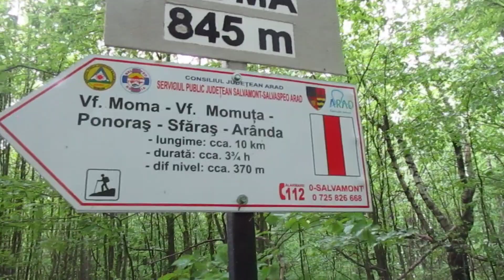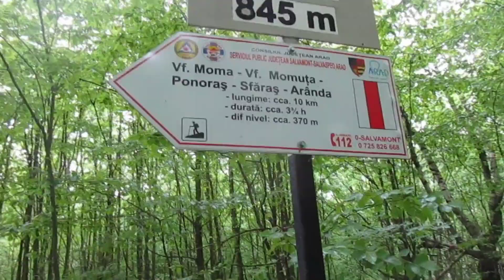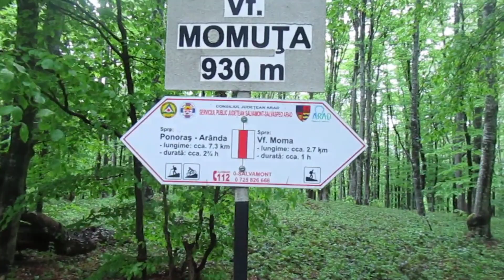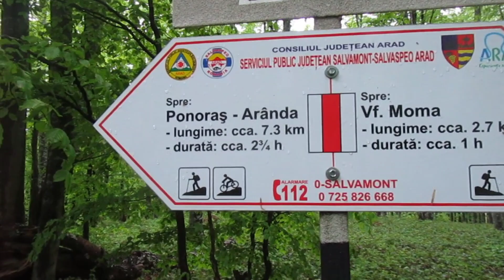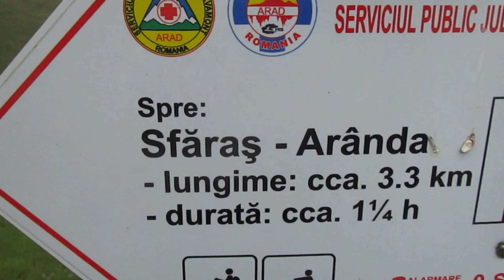pe Munții Codru Moma ( Partea întâi)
peisaje mirifice,pe Drumul din valea Crișului spre Munții Codru Moma